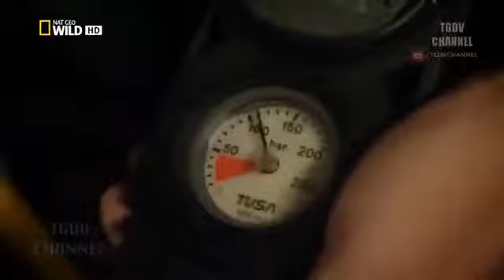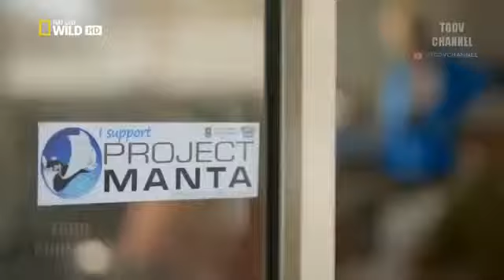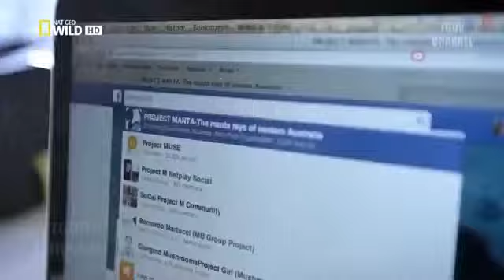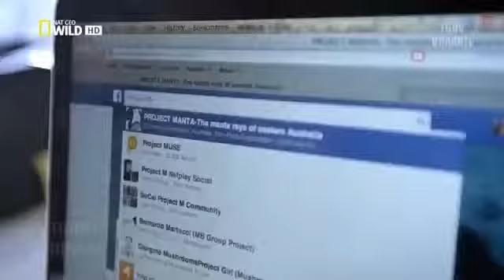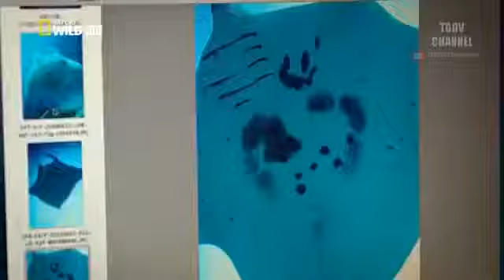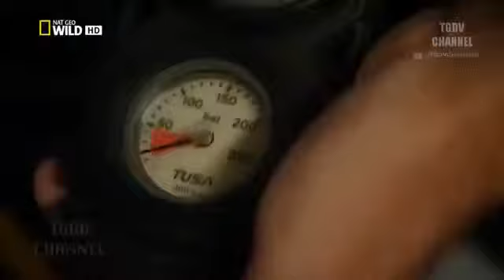Part 2 - The Lost World Audiobook by Sir Arthur Conan Doyle (Chs 08-12)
Part 2. Classic Literature VideoBook with synchronized text, interactive transcript, and closed captions in multiple languages. Audio courtesy of Librivox. Read by .